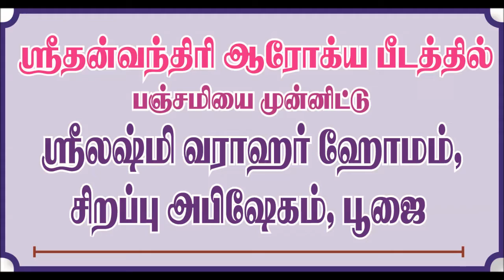ஸ்ரீலஷ்மி வராஹர் ஹோமம், சிறப்பு அபிஷேகம், பூஜை பஞ்சமியை முன்னிட்டு ஸ்ரீதன்வந்திரிஆரோக்யபீடத்தில்